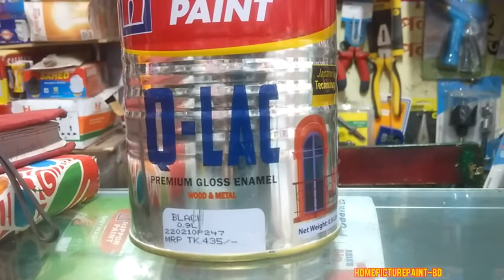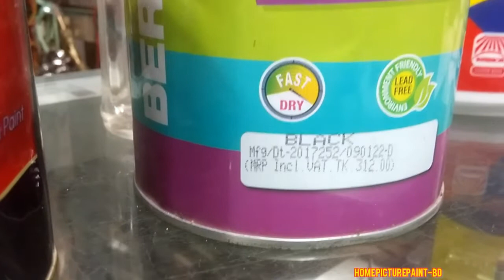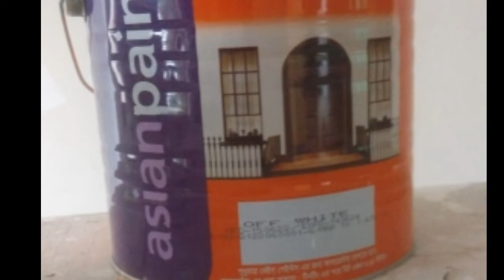সকল প্রকারের এনামেল পেইন্ট সঠিক দাম ও বার্জার পেইন্ট্এশিয়ান পেইন্টের এনামেলরংঙেরবর্তমানদাম জানতে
সকল প্রকার এনামেল পেইন্টের বর্তমান্
দাম কত জানেন দেখুন এই ভিডিও।
what is the current price of burger enamel paint.
বার্জার পেইন্ট,এশিয়ান পেইন্টের  রংঙেরবর্তমান মুল্য কত,এনামেল পেইন্টের বর্তমান দাম কত। বাড়ির ভিতরে দেয়ালের কি রং করবেন, ভিতরে রং কত প্রকার কি কি জানুন"১৮.২/৩.৬৪/০.৯২/লিটার সকল প্রকারের রং এর বর্তমান দাম।
সকল প্রকারের এনামেল পেইন্ট সঠিক দাম ও এনামেল সকল প্রকারের Enamel paint on price Berger paints.দেখুন এই ভিডিও কনটেন্ট এনামেল পেইন্ট এর
সিলার এর দাম জানুন ?,বা হয়ড়ীর ভেতর ও বাহির সাইটের রং এর কাজ আমরা নিজেদের হাতে করে থাকি।ওয়েদার কোট  প্লাস্টিক পেইন্ট এর দাম,অ্যান্টিডোট সুপ্রিম ওয়েদার কোট স্মুদ রেগুলার,অ্যান্টিডোট লংলাইভ ওয়েদার কোট বাইরের সাইটের রং  সকল প্রকারের এনামেল পেইন্ট সঠিক দাম ও এনামেল সকল প্রকারের  Enamel paint on price Berger paints. কত জানুন? কি ভাবে ব্যাবহার করতে হয়,
.Easy clean Viracare correct price.mp4
স্ননোসেম এর দাম ও লাগানোর নিয়ম দেয়ালের পেইন্ট মিক্স করবেন। বার্জার রং এর দাম, সিলার এর দাম জানুন এনামেল পেইন্ট সঠিক দাম প্লাস্টিক ও এনামেল পেইন্ট,ইজি ক্লিন লাক্সারি সিল্ক প্লাস্টিক পেইন্ট রং এর বর্তমাম দাম জানতে দেখুন।এই রং করার জন্য যা কিছু লাগে কিভাবে করা হয় এই সমস্ত বিষয়ে আমার এই ভিডিও টিউটোরিয়াল। আমরা কোথায় কিভাবে বাড়ির ভিতরে বাহিরে রং এর কাজ করি তাই দেখাই।__আপনার বাসা অফিস ও ডেকারেষন রং করার জন্য আমাদের সাথে যোগাযোগ করুন।"হোয়াইট এপ"জি মেইলে"ফেসবুক"ইমু।